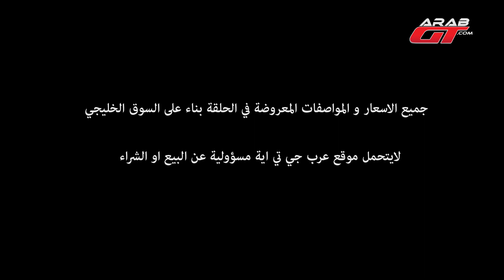كم ميزانيتك ؟ 110 الاف درهم / 112 الف ريال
برنامج  يقدم لك أفضل السيارات التي يمكنك شراؤها حسب ميزانيتك، حيث تتناول كل حلقة ميزانية محددة ، وتنقسم السيارات المعروضة إلى سيارات سيدان عادية و سيارات رياضية وسيارات عائلية كبيرة الحجم